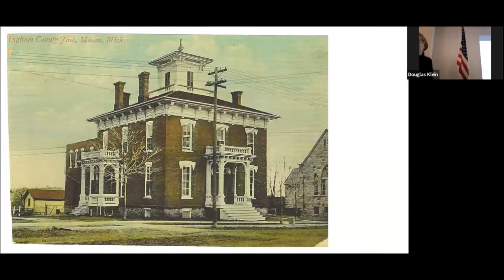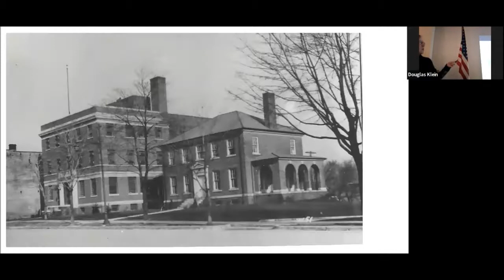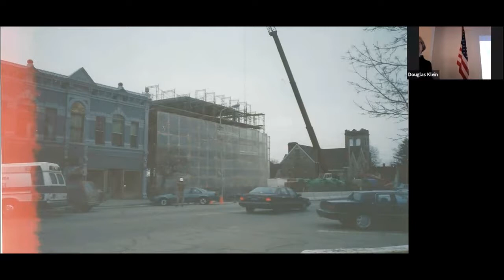100 block of E. Maple Street by Sandy Perry at the 051021 MAHS General Meeting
MAHS General Meeting on 5/10/21 (Zoom video joined in progress with technical difficulties) with most of the presentation by Sandy Perry on 100 block of E. Maple Street sponsored by LFA Farmers Market, Fiedler Insurance, and Mason Family Eye Care.